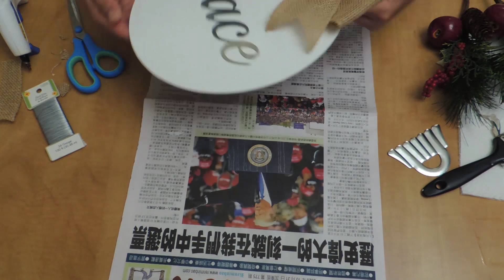🎄❄New Easy Dollar Tree Christmas DIY | Home Decor ideas 2020❄🎄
Hello Everyone! Welcome back to Craft on a Budget with Lyn. I’m so happy you are here today. I hope you are excited by today's video. I'll be sharing with you a new Holiday Diy super cute and affordable whether you are looking for home decor for yourself or some easy handmade gift ideas perfect for the Holiday Season without breaking the bank. Super simple to make, and of course easy on a budget. If you are new to my Channel, hello welcome my name is Lyn. Introduce yourself in the comment box and if you’re returning, just say hi. Sit back, relax, and enjoy watching. Thank you so much for doing so, that really helps my Channel to grow.
Most materials used are from my two favourite dollar stores, Dollar Tree, and Dollarama.